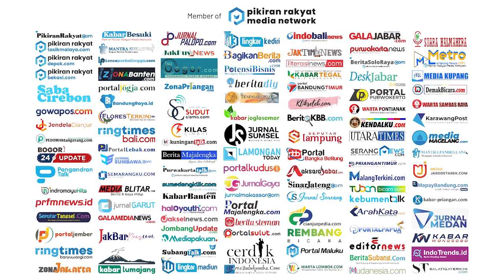Forum Pimred PRMN: KLARIFIKASI Edisi Kepala BKKBN, dr. Hasto Wardoyo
TREN pernikahan dini masih menjamur di kalangan remaja Indonesia.
Ironis, sebagian dari mereka tak tahu ada bom waktu yang menyertai keputusan nikah muda di samping histeria melepas masa lajang lebih awal.
Satu di antara banyak ancaman serius bagi masa depan keluarga hasil pernikahan dini adalah kasus stunting.
Benarkah nikah muda menjadi salah satu penyebab memiliki anak stunting? Bagaimana cara membedakan Stunting dengan genetik?
Yuuk Sobat PR simak obrolan lengkapnya bersama Kepala BKKBN dr. Hasto Wardoyo, Sp.OG (K) dalam Klarifikasi PRMN bertajuk "Nikah Muda Bikin Anak Stunting," hanya di YouTube Channel Pikiran Rakyat.